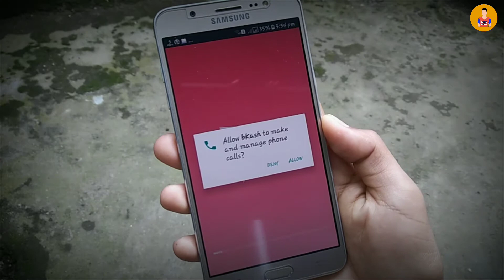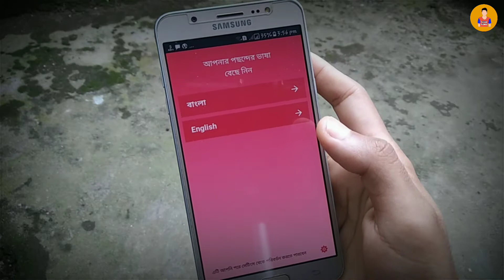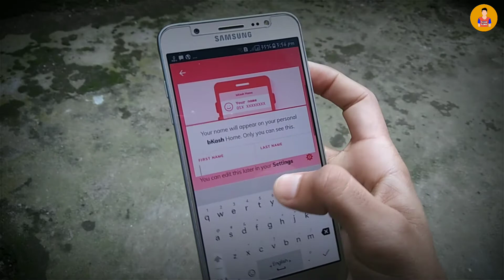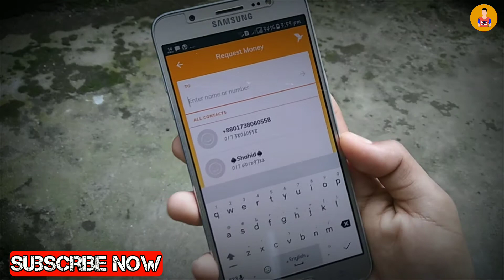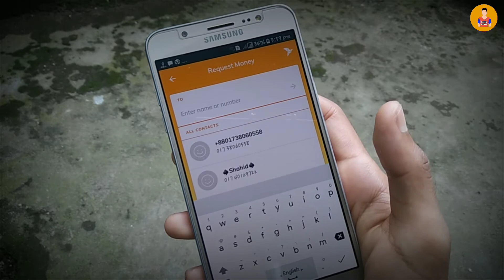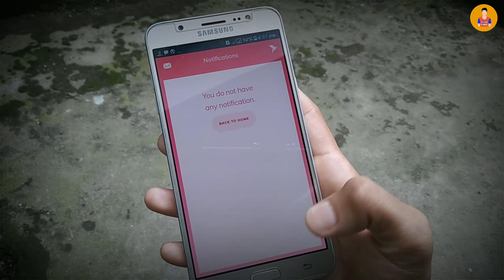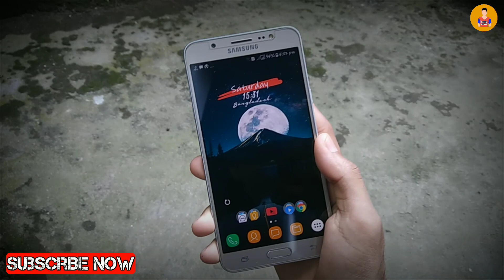কিভাবে বিকাশ অ্যাপ ব্যবহার করবেন? Android bKash app full reviwe 2018(Bangla)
bKash mobile app full review 2018 bangla.
বন্ধুরা আজ আমি আপনাদের দেখাবো কিভাবে আপনারা বিকাশ অ্যাপ ব্যবহার করবেন এবং বিকাশ অ্যাপ এ কি কি ফিভার রয়েছে।

Till Then
Bye Bye..